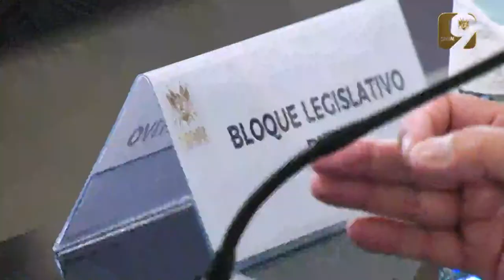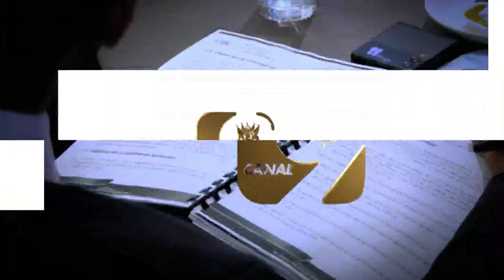EnVivo: reunión de la Instancia de Jefes de Bloques de la XLegislatura. 08-04-2024